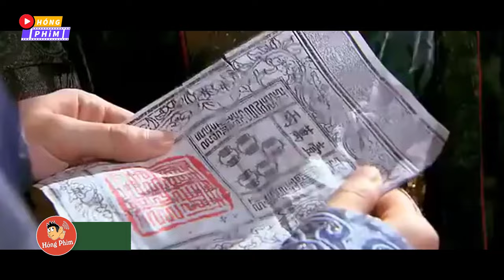Top 10 phim cổ trang Hoa Ngữ mới hay nhất Triệu Lệ Dĩnh đóng chính|Hóng Phim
Là một trong những tiểu hoa đán hàng đầu thế hệ 8x Triệu Lệ Dĩnh chắc hẳn là cái tên không còn xa lạ đối với các mọt phim đúng không? Được mệnh danh là mỹ nhân cổ trang cùng với khả năng diễn xuất đỉnh cao những bộ phim do nữ diễn viên tham gia luôn nhận được lượt xem khủng đặc biệt là thể loại cổ trang. Nếu bạn yêu thích Triệu Lệ Dĩnh thì đừng bỏ qua top 10 bộ phim cổ trang hay mới nhất chúng mình giới thiệu sau đây nhé!